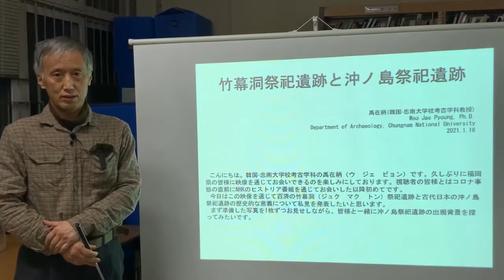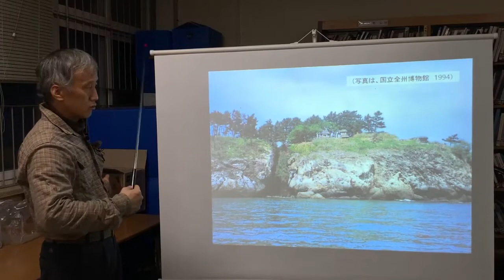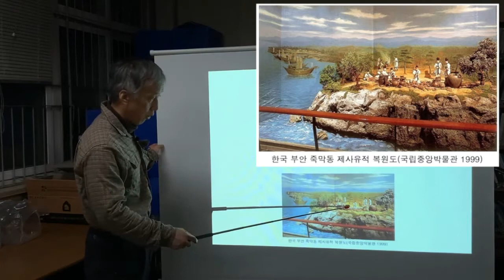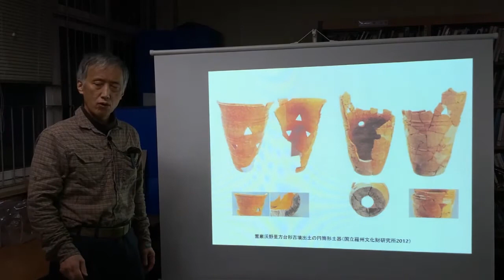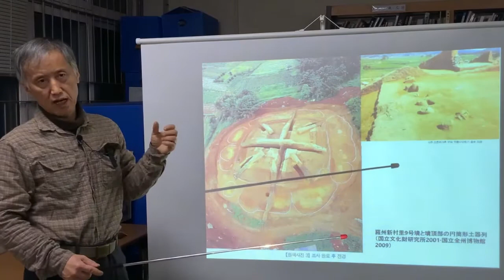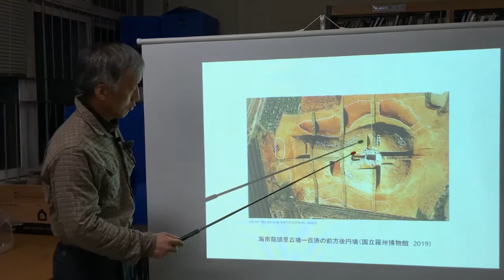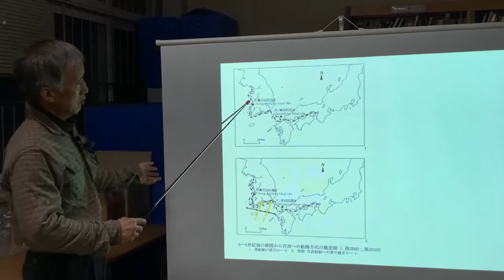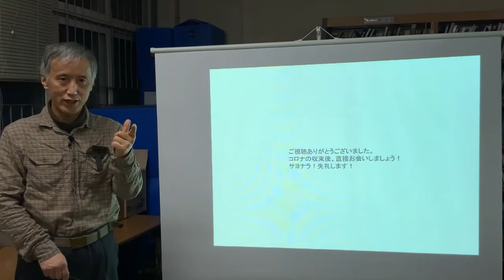R2世界遺産宗像・沖ノ島公開講座＃6「竹幕洞祭祀遺跡と沖ノ島祭祀遺跡」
第６回　世界遺産「神宿る島」宗像・沖ノ島と関連遺産群公開講座
テーマ：「竹幕洞祭祀遺跡と沖ノ島祭祀遺跡」
講　師：禹　在　柄（ウ・ジェビョン）先生（韓国忠南大学校教授）
日　時：令和３年１月１６日(土）公開
主　催：「神宿る島」宗像・沖ノ島と関連遺産群保存活用協議会

アンケートにご協力お願いします。

令和二年度　世界遺産「神宿る島」宗像・沖ノ島と関連遺産群　公開講座